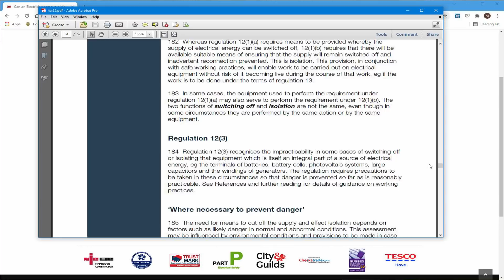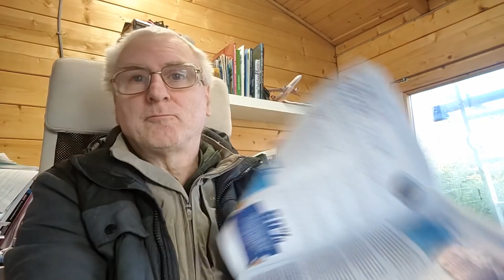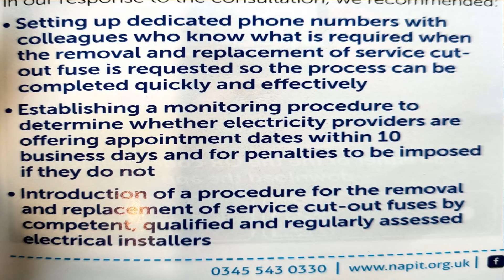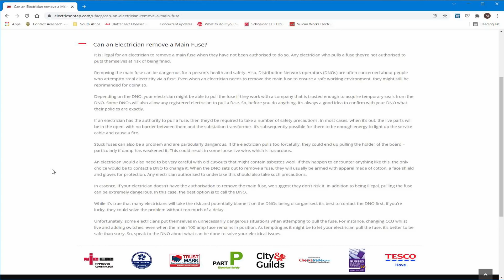CUTOUT OR MAIN FUSES - New procedures for 2022 should finally allow electricians to pull these fuses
Cut Out Fuses (also called Main Fuses) and who is and is not allowed to pull them has been a contentious issue for years in the UK, and is extremely frustrating not only to the electrician who wants to get on with the work, but also to the client, who not only might have to wait for weeks for work to start, but also have to pay the DNO to pull the fuse.

However a new consultation document may change all this, and finally give clarity to the whole industry. If the DCUSA (Distribution Connection and Use of System Agreement) panel vote to proceed with the change, it will go before Ofgem in the Spring of 2022 for approval.

This is a well overdue change, but even if its approved, pulling the cut out or main fuse is not just whether or not you'll be fined, it's also inherently dangerous to anyone who does not know what they are doing, or never done it before as I will point out.

▶️Chapters◀️
00:00 Start
02:53 What is a Cut Out Fuse and where is it ?
05:00 Electricity at Work Regulations 1989
06:23 Proposed new Procedures for the removal of Cut Out Fuses
10:30 Hazards when removing a Cut Out Fuse